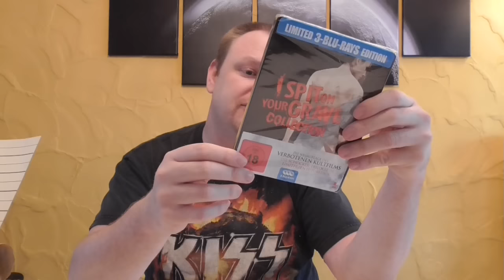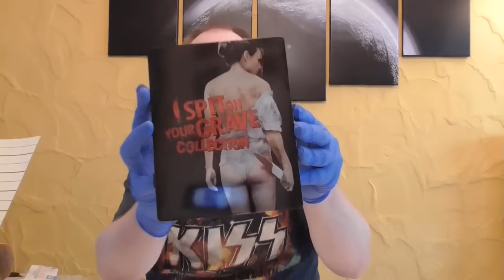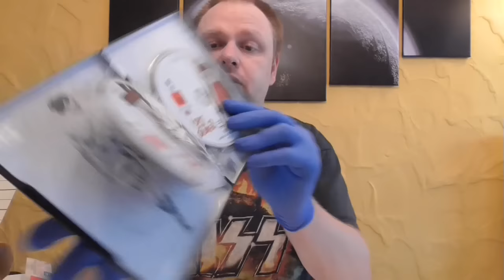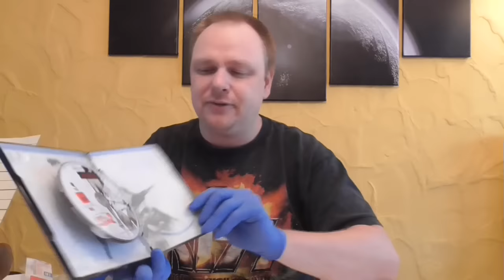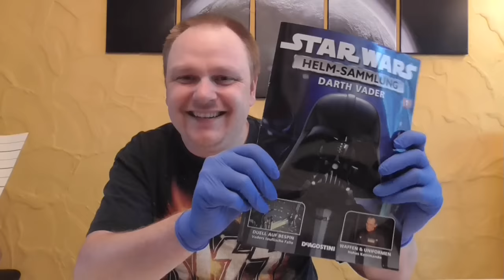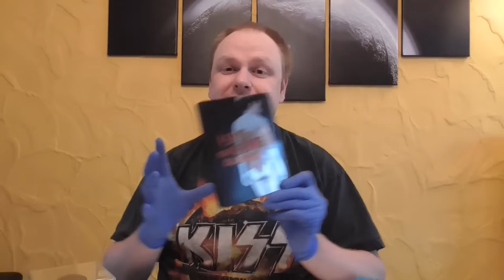Mystery Unboxing - Ein Paket von KingBosslsBack - Vielen herzlichsten Dank!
Ich wurde völlig überrascht von dem Inhalt dieses coolen Pakets

Vielen Herzlichen Dank von mir, lieber Dominik für das tolle Paket und dessen genialen Inhalt! :D
Was darin enthalten ist, erfahrt ihr in diesem Video :D

PREIS: Unbezahlbar!!

Euer Vorhees82

Hier kommt ihr zu meinen Shops wo ich alles bestelle:
Megastore Palast:

Euer Vorhees82